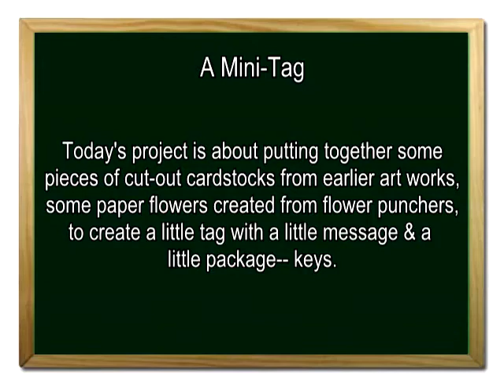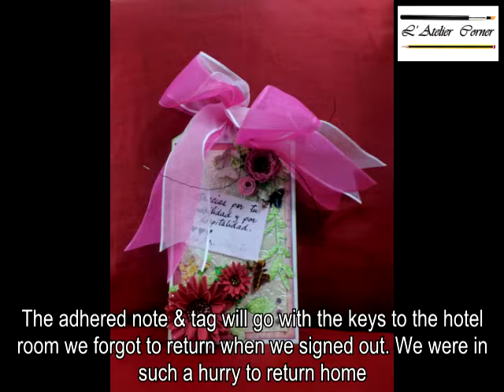Making an Art Tag with Hotel Keys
Today's project is about putting together some pieces of cut-out cardstocks from earlier artworks, some paper flowers created from flower punchers, to create a little tag with a little message & a
little package-- hotel keys.

Thanks.